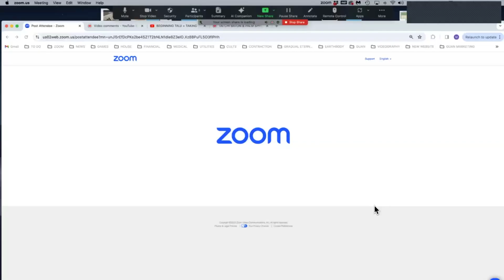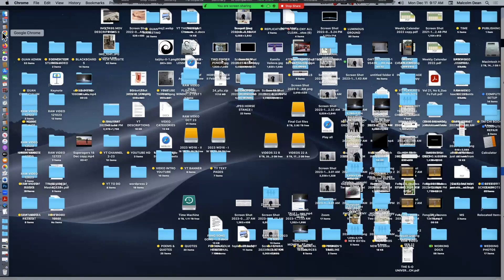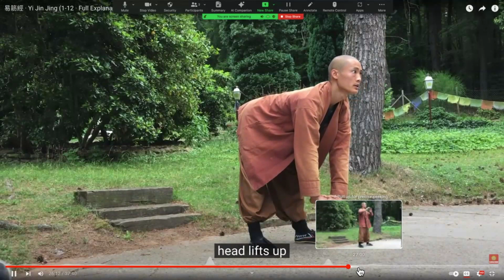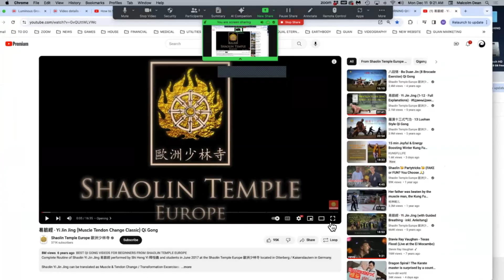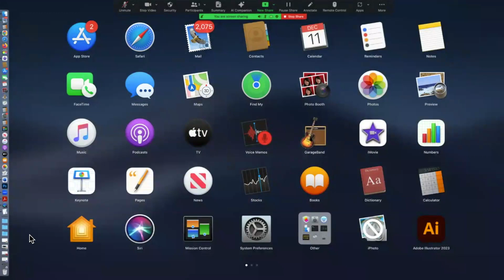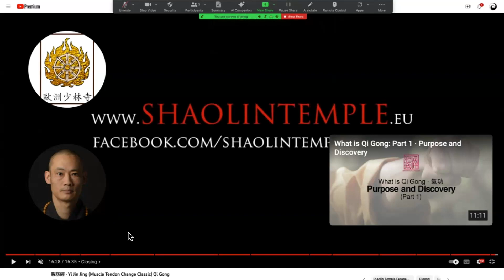ADVANCED QIGONG = M T CHANGE CLASSIC = Monday, Dec 11, 2023, 9 AM PT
*Luminous Ground Online School of Tai Chi & Qigong*

This video is from the *ADVANCED QIGONG* class, which meets every weekday at 9 AM Pacific Time. Recordings are available the next day.  You can participate in these classes live online daily via ZOOM by joining the school via our

Qigong
Daily Qigong
Morning Qigong
Exercise
Daily exercise
Morning exercise
Tai Chi
Taiji